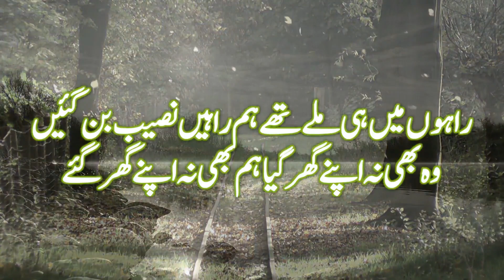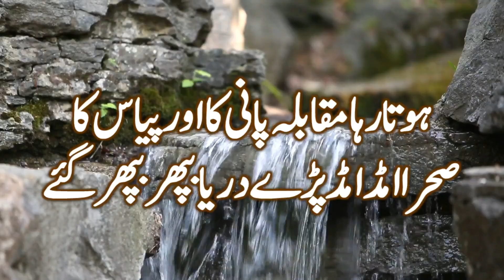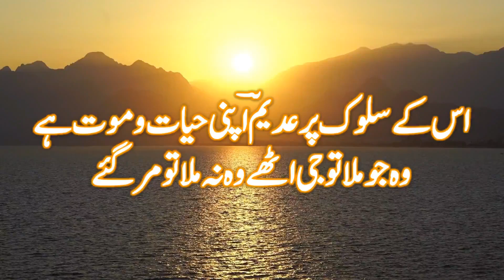Woh Jo Mila To Jee Uthe Woh Na Mila To Mar Gaye | Urdu Shayari | Adeem Hashmi | Ibne Ata